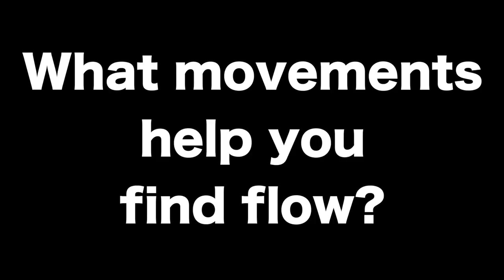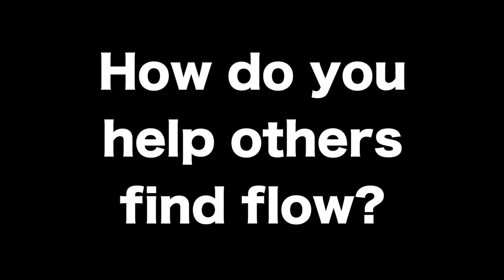Finding Flow with Louise Taube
We recently got together with Louise Taube of Taube Pilates and asked her all about flow, how she finds it, what movements help her find flow, and how she instills flow in others.

If you want to learn more about Louise, you can listen to her episode of The Flow Artists Podcast